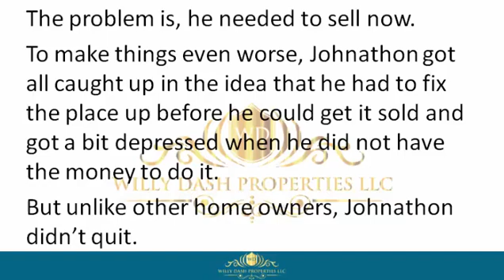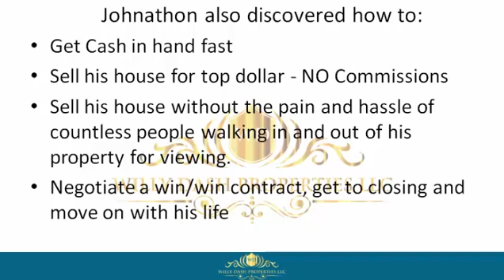how to sell my property in cape coral city florida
how to sell my property in cape coral city florida If you are looking for how to sell my property in cape coral city florida, then watch this video to learn everything you need to know about how to sell my property in cape coral city florida